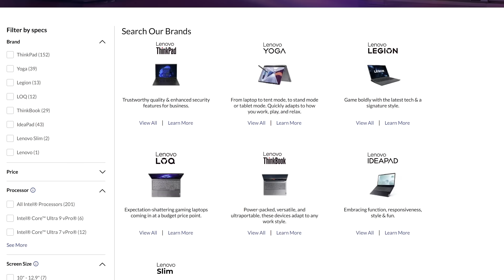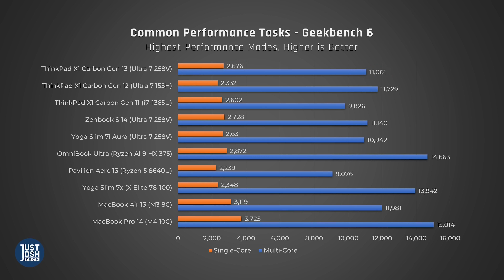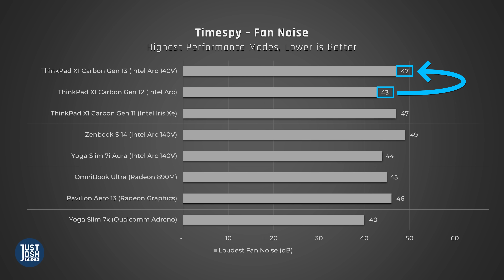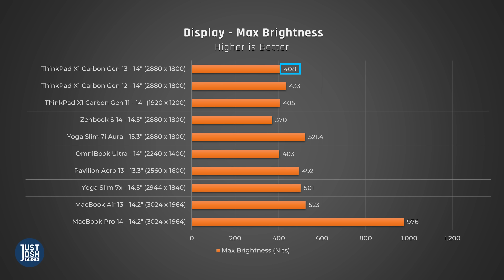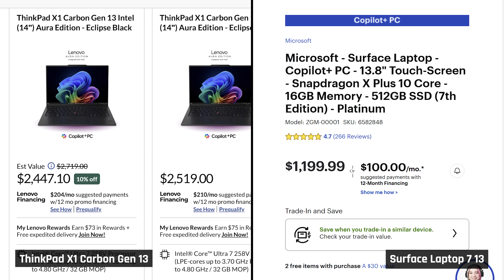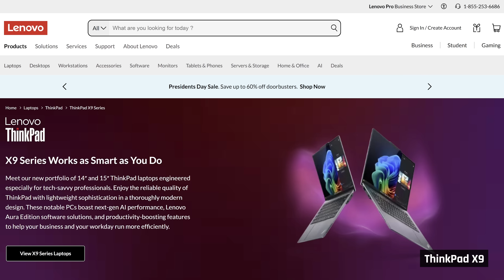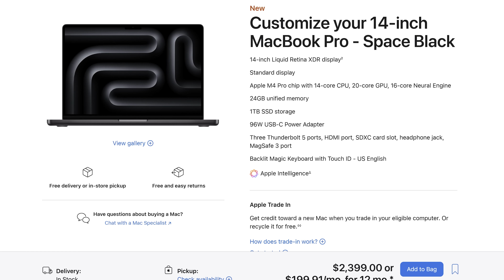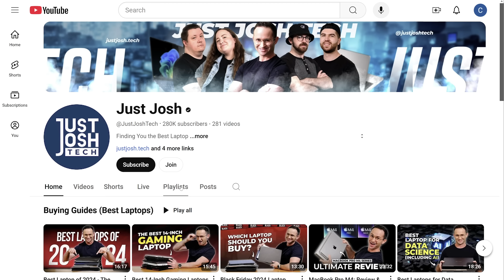ThinkPad X1 Carbon Gen 13: The Laptop You Want, But Can't Afford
X1 Carbon (gen 13)
X1 Carbon (gen 12 w/Linux Support)

► Timestamps

00:00 Intro
00:32 What the ThinkPad is
00:50 Build
01:19 Processor
03:19 Keyboard
04:29 Display
05:01 Ports
05:15 Negatives
05:24 Webcam
05:46 Speakers
06:01 Battery Life
06:26 Trackpad
07:15 Port Placement and Thunderbolt 5
07:30 Linux Availability
08:08 Price
10:05 Conclusion